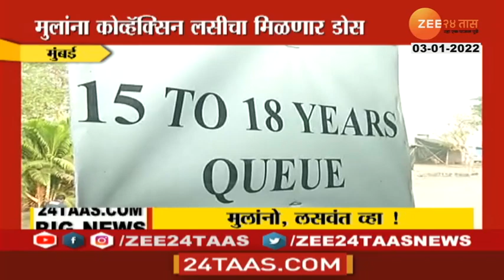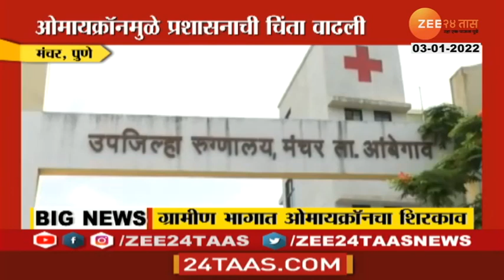आज काय विशेष ? | Aaj Kay Vishesh? | 03 January 2022